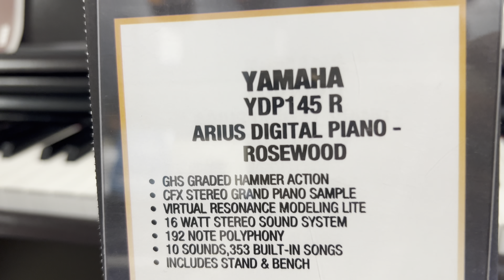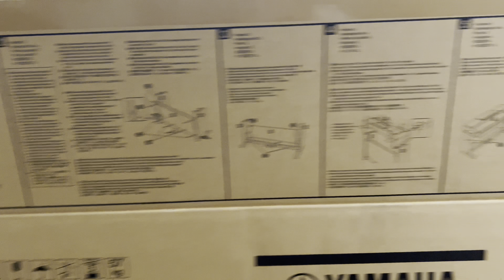বাড়িতে এলো নতুন পিয়ানো । বিকেলে গেলাম গনেশ পুজো দেখতে